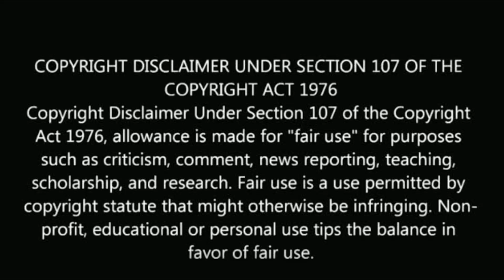Suryavamsam actors now | child actor | sarathkumar | recent news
Suryavamsam actors now!